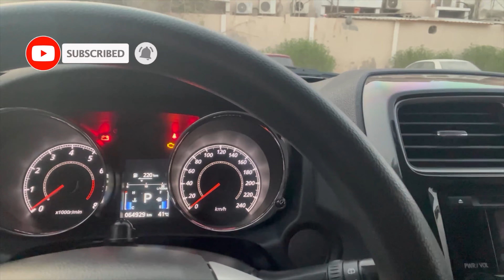Pano nga ba kumuha ng Sakit sa Ulo at bulsa?